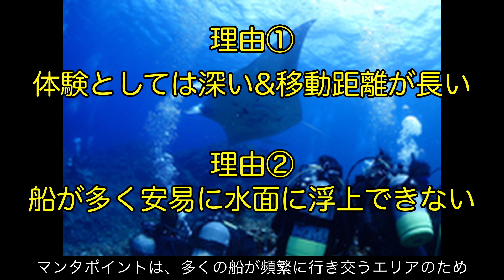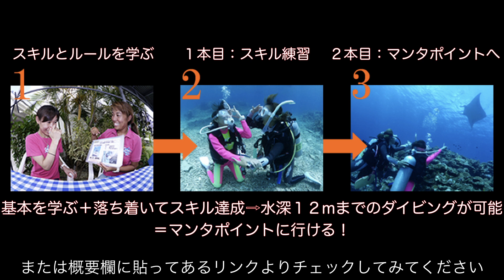プレミアムコースって何？？体験のDX版？！マンタに会いに行こう！！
新年度シーズン始まりの１発目！
今回はうみ教メニューの１つを掘り下げてみました
ライセンスなしで参加OKな人気NO.1メニューです
プレミアムコースの詳細ページはこちら

☆☆春だけの限定キャンペーンページ☆☆こちら

石垣島北部のダイビングショップうみの教室のブログ